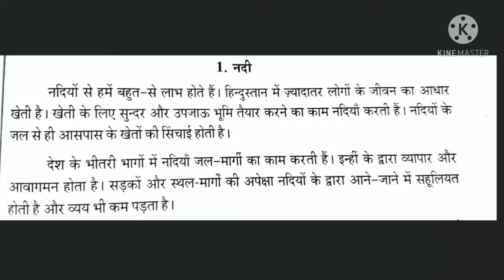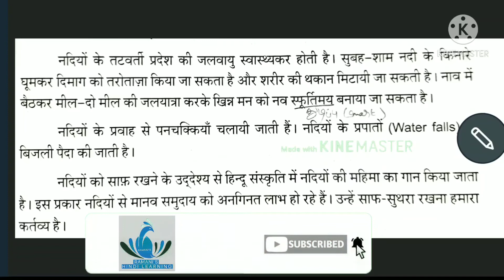Rashtrabhasha/ नदी / निबंध / Essay/ Explanation in Tamil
Hello friends
In this video I'll give you explanation of 'Nadhi' essay of Rashtrabhasha.

To learn prathmic